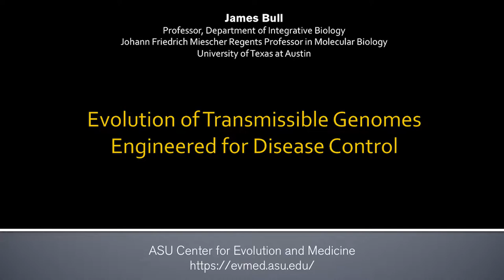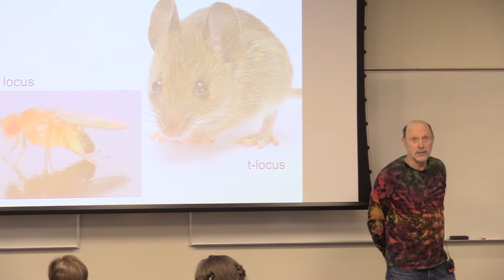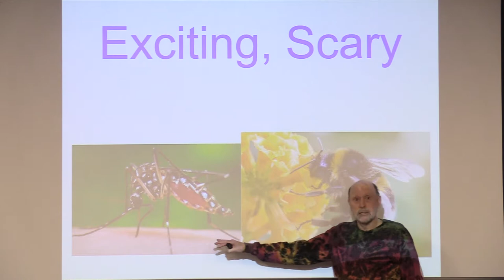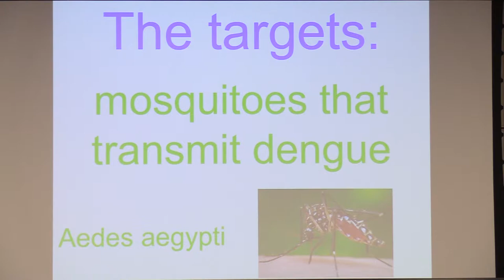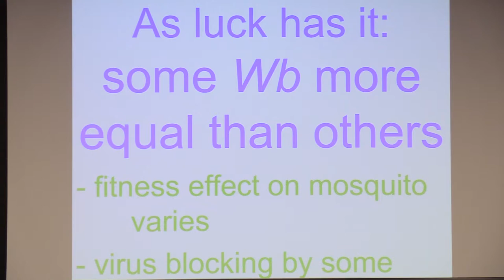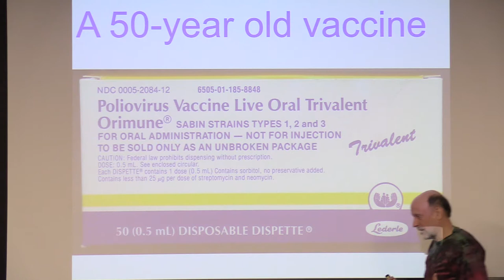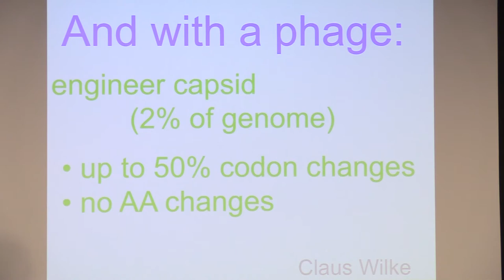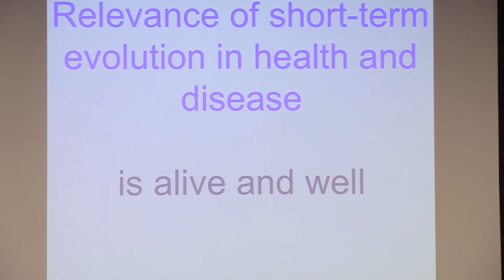Evolution of Transmissible Genomes Engineered for Disease Control | James Bull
Genetic Engineering now enables the design of many transmissible interventions in disease control. Some designs are aimed at disease vectors (mosquitoes), others enable vaccines that are transmissible. The desirability of engineered transmissible agents is controversial, but there are equally dynamical and evolutionary considerations that affect the feasibility and success of these interventions. This talk will introduce the spectrum of new-feasible transmissible disease interventions, evaluate prospects for short-term evolution to undermine them, and suggest engineering designs that may thwart the unwanted evolution.